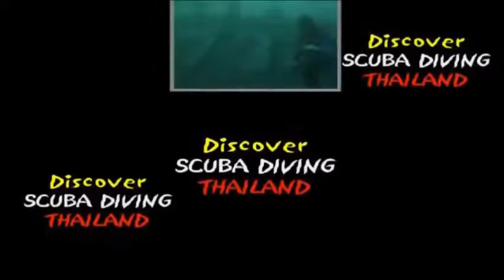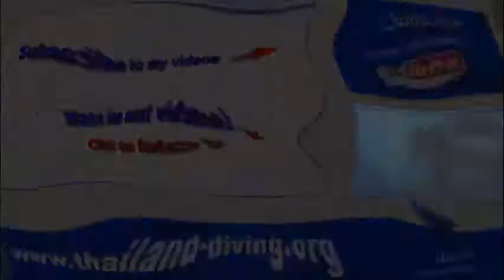Moray eels and shrimp in the coral on Koh Larn in the china sea with Thailand Diving Pattaya Club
Thailanddiving Moray eels and shrimp in the coral on Koh Larn in the china sea with Thailand Diving Pattaya Club

Wreck in pattaya
Khram
Kood
Hardeep
Bremmen
Mataphon
During and after the Second World War, many warships and cargo sank in Thai waters. These wrecks are now away from the coast at depths of 50-75 meters. Virtually unexplored wrecks these sites offer world class wrecks for divers with the proper training. Everything remains to be discovered on board (engine rooms, telegraphs, windows, ...)

Dives sites thailand diving
The San Hardeep Samae the islands around Koh Sak and Koh Larn, Pattaya offers a big choice of diving all year with a commercial strain of experiences to live. You can go deeply on the new reef has Khram Koh Phai or drift dive in the fascinating islands of Koh Krok.

Near Island
Close the three islands are a 5-7 km from Pattaya. They are the Koh Sak, Koh Larn and Koh Khrok. Koh Larn means the "island in the Coral" in thai Koh Sak and Koh Khrok are named so because they like the kitchen tools. Although the islands are close to the sites most Souvant USED TO dives in the area, we observe an improvement brand visibilitee and increased soft coral on the three previous years.
Koh Larn
Koh Sak
Koh Krok
Far island

These are three sets of islands are approximately 15km from Pattaya. Because these sites are farther away from the city, they are moin boat and jet ski. It takes approximately 90 minutes to reach the site but worth the trip.
Koh Rhin
Koh Pai
Koh Man Wichai
Samae San

Koh Larn-sharcks dive site
Koh Larn is the largest and closest and most used for diving. For this website we go to most dive sites. Koh Larn Vac is another site with great training descoraux in abundances that are in tr? Good condition. The fish is unusual to see cuttlefish and turtles on the dive site. The maximum depth of the site is 12 meters, although most of the best corals are within 9 meters.
* The Point of shark as the name suggests is a good place to see Tan and Bamboo sharks, as these creatures are nocturnal

 🙈 BUT WHO IS THAT?

IMPORTANT!